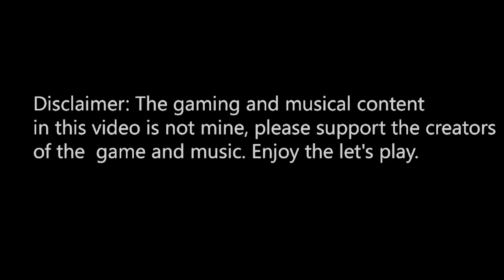Tomb Raider 2013 part 4 - Death by bush | TrueGameMage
i was killed. By a bush. all i can say is. Troll... - insert troll face -

Help Break the like goal only 5 Likes and i'll upload the next video right away ^^